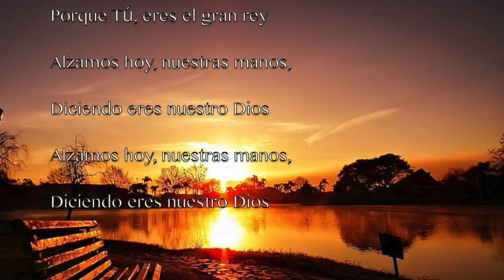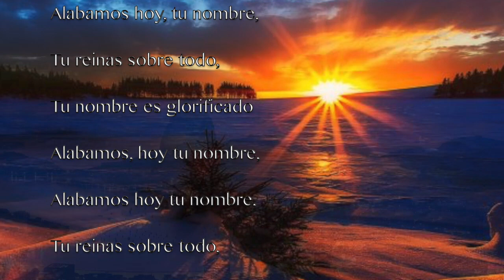Alabamos tu nombre Album The Church Pianist 29